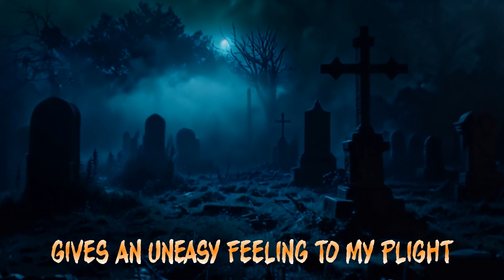Ghoulish Halloween | A Poem by Frank Pangborn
"Ghoulish Halloween" is a poem written and narrated by Frank Pangborn.